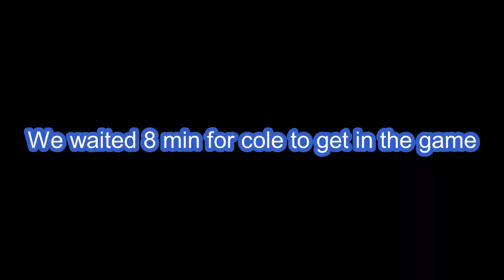I WIN - Fall Guys With FryGangGaming and Cdub_85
Also follow the socials down below. AND REMEBER, WHEN IN DOUBT. TENDIE OUT!!

Thanks to Party Cow for intro/outro song